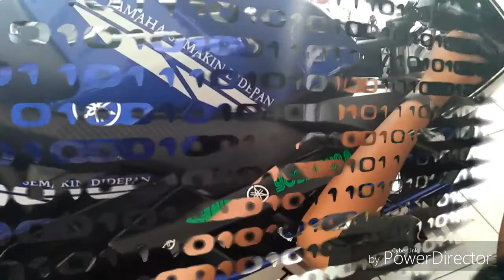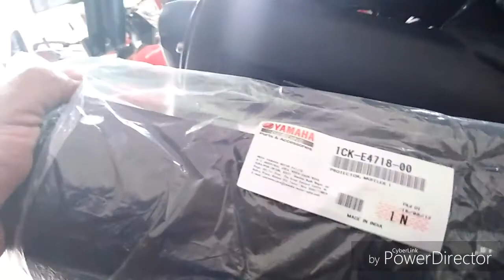Cara melepas dan memasang fairing Yamaha R15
mudah bgt cara ganti sob!
tonton sampe abis biar gak salah paham.